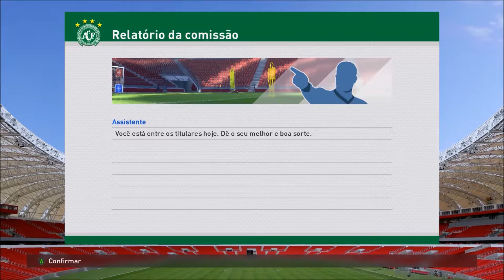Pes 2016 #13 - Rumo Ao Estrelato - Vixi agora complicou!!! Ponte Preta x Chapecoense - 13º Jogo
Fala galera!!! Partida de hoje contra o time da Ponte Preta!!!
Resultado da Partida:
Ponte Preta 3 x 0 Chapecoense

Músicas:
Sophomore Makeout - Silent Partner
Catas & Reeck - Darkness

Nick nos games: Roger_LordSith

Configuração do Pc:

Placa Mãe: ECS A790GXM-AD3 Gold Black Series
Processador: AMD Phenom(tm) II X4 965 Quad-Core 3.40Ghz Black Edition Box
Fonte: Xigmatek Tauro 80 Plus Bronze Power 500w
Memória: 10GB DDR3 1333 MHz
Placa de Vídeo: Radeon R9 270 TurboDuo - 2GB DDR5 - 256 Bits
Headset Gamer C3 Tech Predator MI-2558